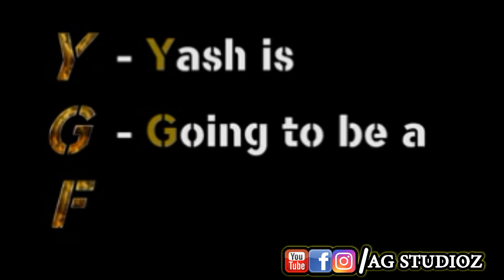YGF | Yash Is Going to be a FATHER | Radhika Going to Be a Mother | Exclusive News KFI Updates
Boss_JrBoss Coming Soon